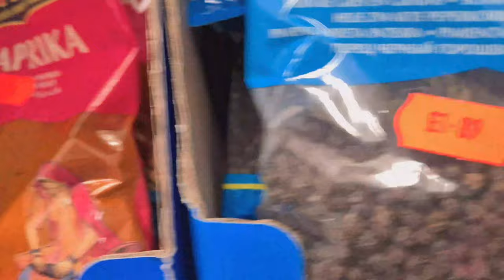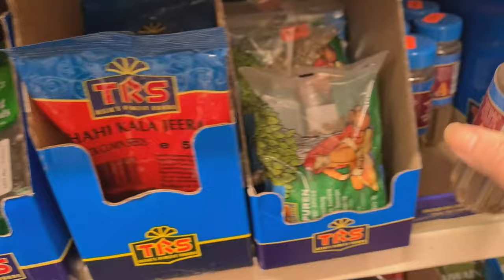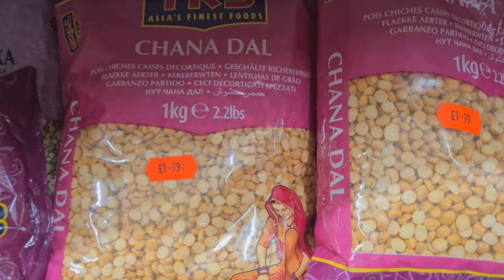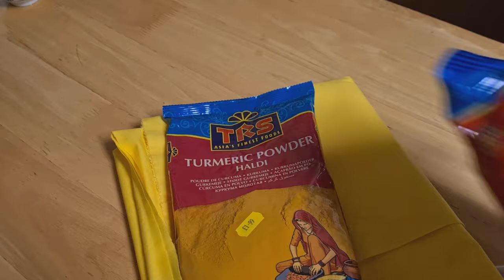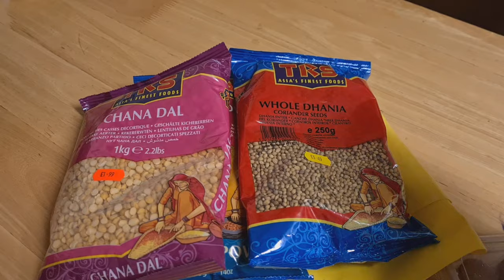तिहारको शुभकामना छ सम्पुर्णमा😍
आज तिहारको पहिलो दिन बिदेशमा  धनतेरसको अलिकति जानीनजानी विधि नियम पुर्याउनु खोज्दैछु म